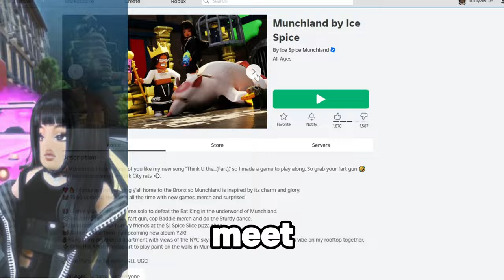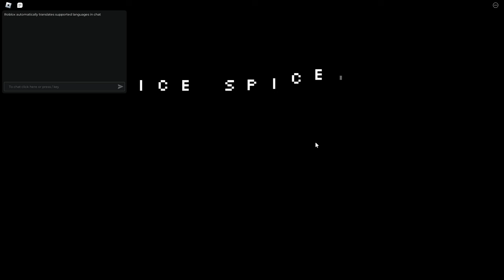Trying to Find ICE SPICE in Munchland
In this video, I was playing Munchland and came across a fake Ice Spice! I tried to find the real Ice Spice, but watch what happens next in the video!